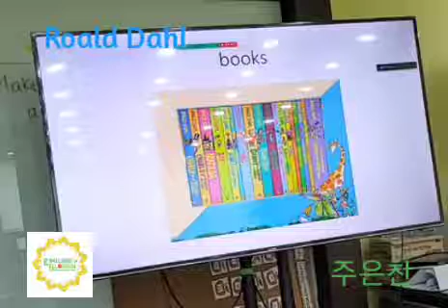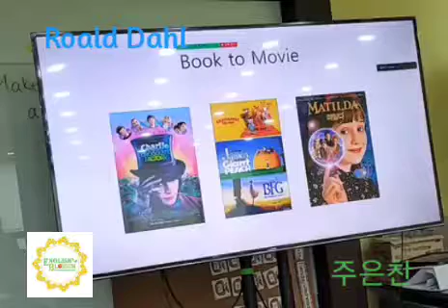Roald Dahl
who was presentation